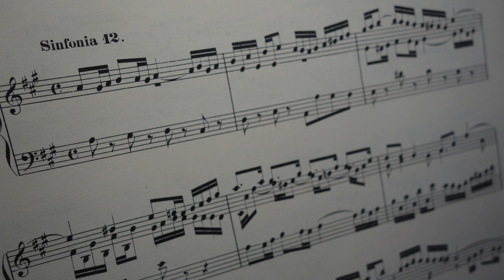Bach Sinfonia 12 for steel pan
Sinfonia 12 in A Major by J.S. Bach, adapted for steel pan.

Pans used:
  C Tenor, made by Kyle Dunleavy
  Double Seconds, made by Earle Wong
  Triple Guitars, Manette Steel Drums
All pans tuned by Kyle Dunleavy

Inspired by and In memory of my piano teacher, Margaret Perry.